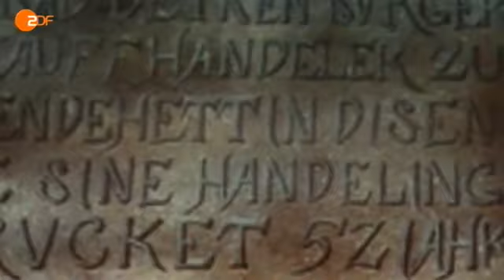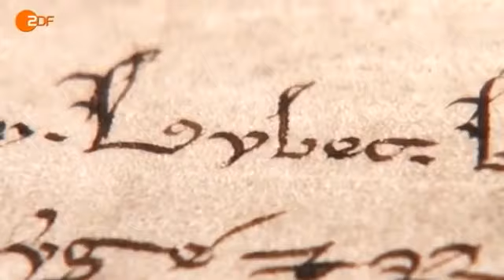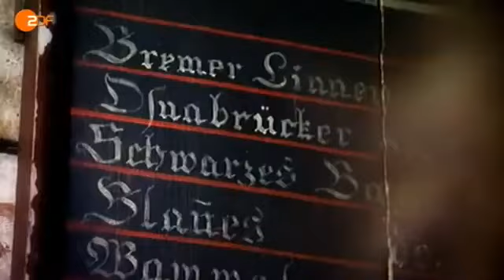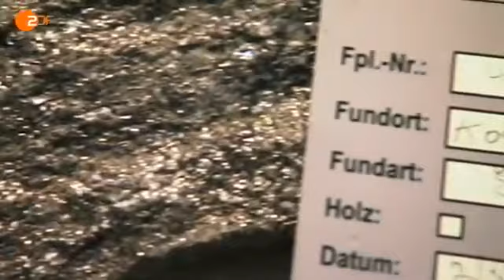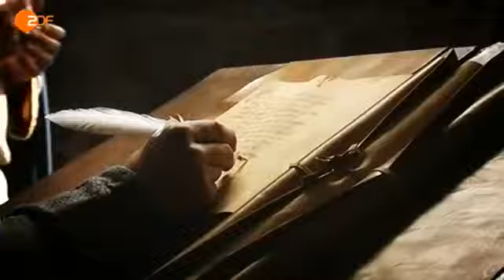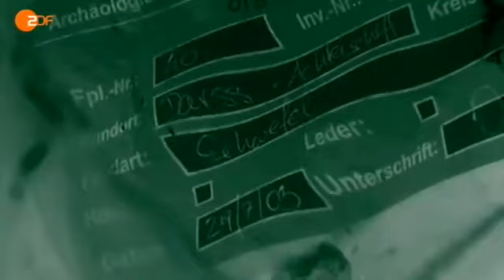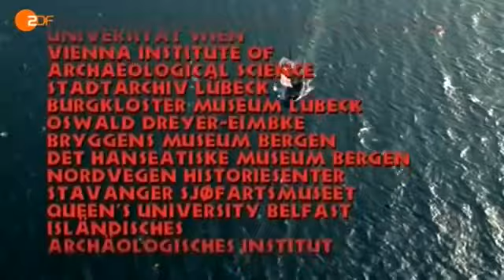Terra X Vorstoß der Deutschen Hanse ZDF Doku